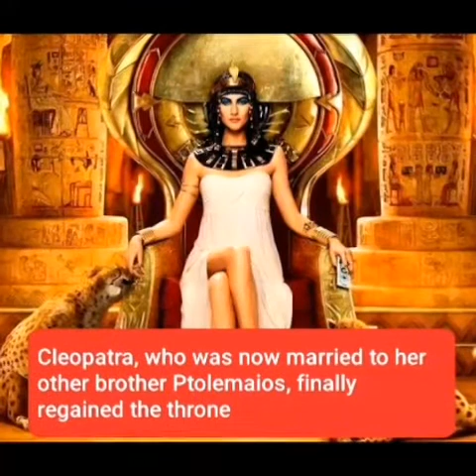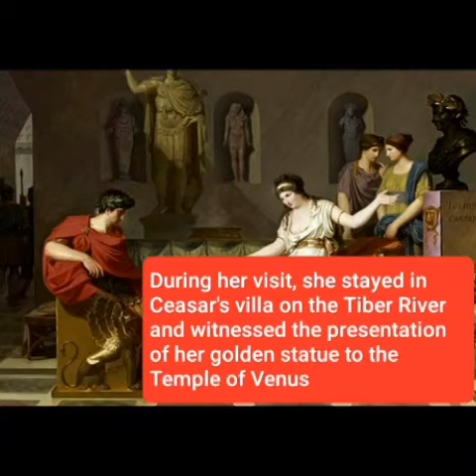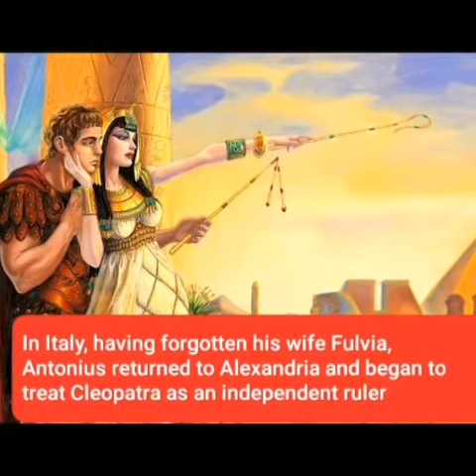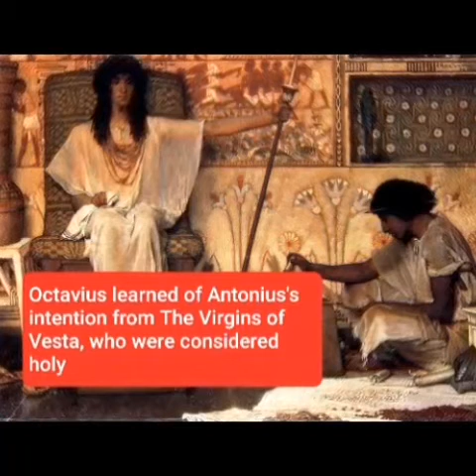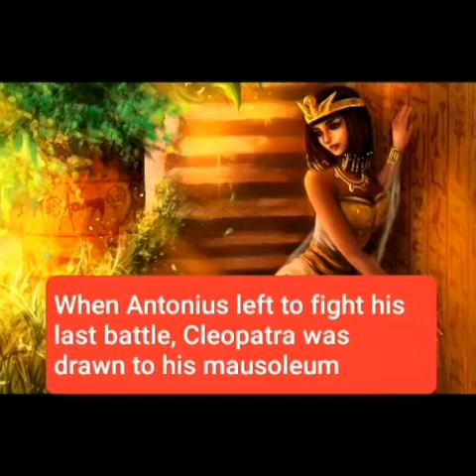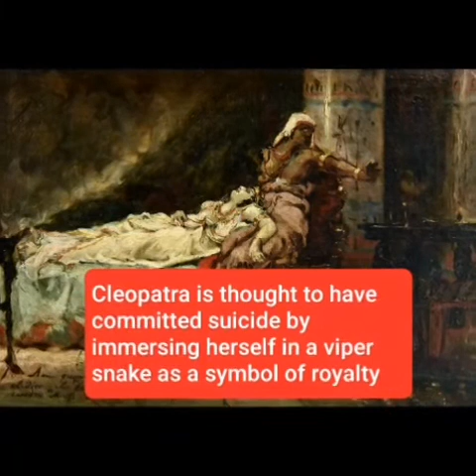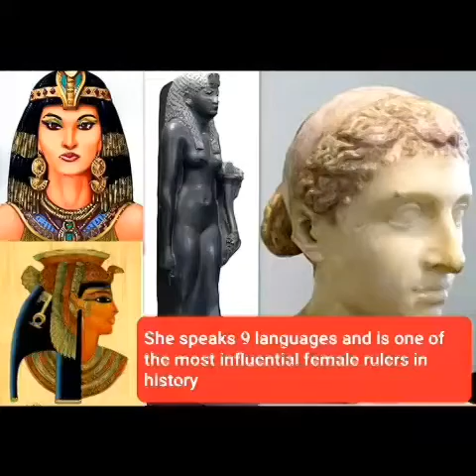the most attractive woman in history "Cleopatra"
Cleopatra may not have been a beautiful woman, but she certainly was a wonderful empress who knew how to use femininity. Perhaps Egypt, under the influence of Roman commanders, may have experienced its most wonderful periods thanks to her.